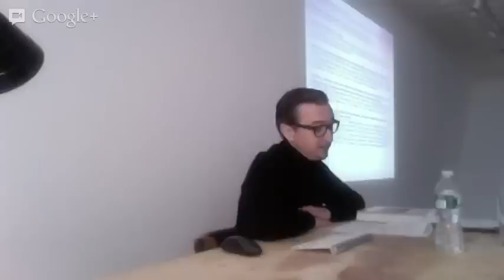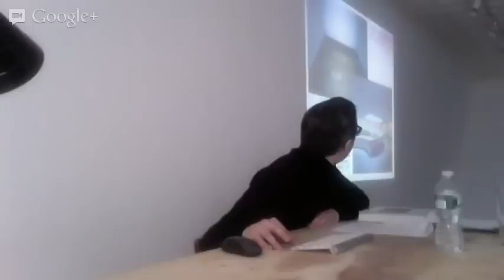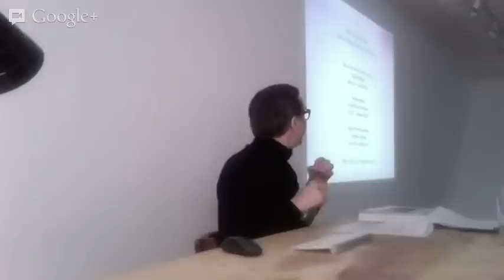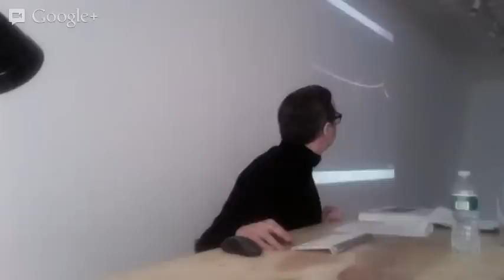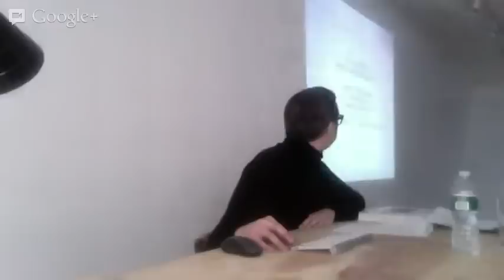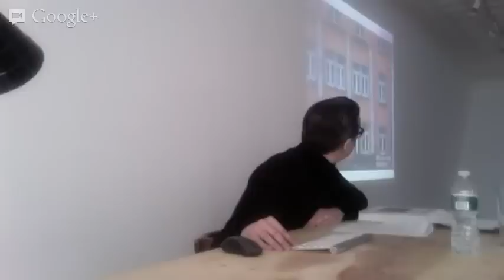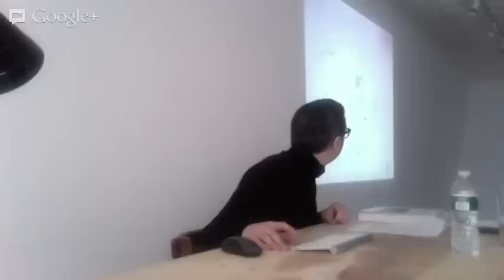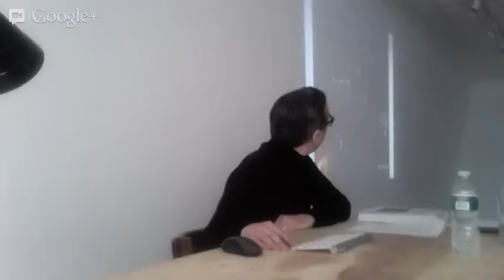BHQFU Visiting Lecture Series: John Connelly on Felix Gonzalez-Torres